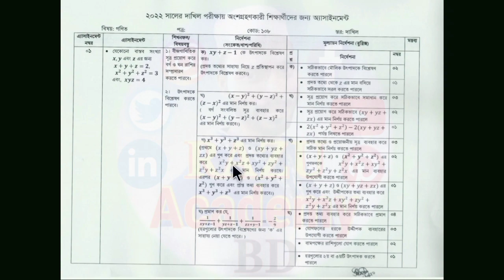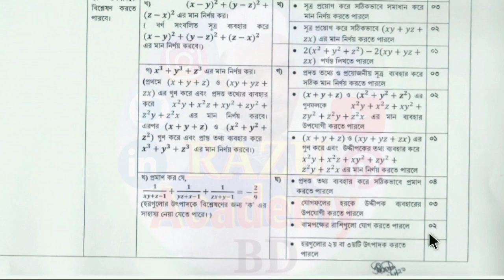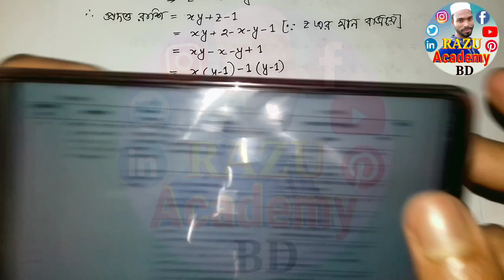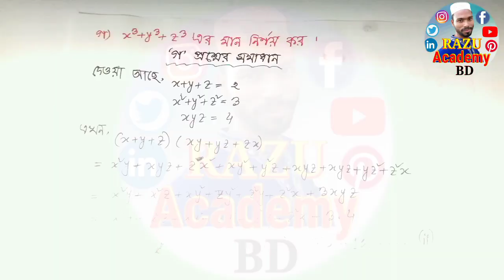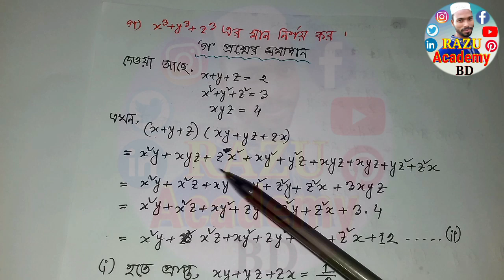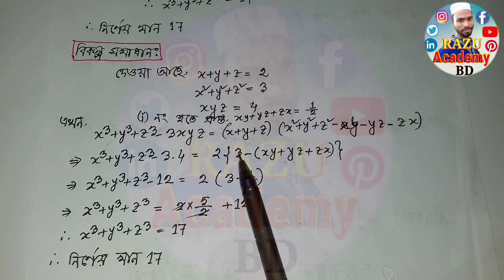Dakhil Math Assignment 2022 | দাখিল গণিত অ্যাসাইনমেন্ট ২০২২ | ১ম সপ্তাহ | Madrasah Gonit Assignment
Dakhil Math Assignment 2022 | 1st Week | দাখিল গণিত অ্যাসাইনমেন্ট ২০২২ | ১ম সপ্তাহ | Dakhil gonit Assignment solution 2022 | Madrasah assignment class 10 | Dakhil general Math Assignment 2022 | দাখিল দশম শ্রেণির গণিত এসাইনমেন্ট ২০২২ | মাদ্রাসা ১০ম শ্রেণির গণিত এসাইনমেন্ট ২০২২ | রাজু একাডেমি

In this video contain Dakhil Math gonit assignment 2022 1st week. Madrasah assignment class 10 math. Dakhil 2022 1st week gonit assignment answer Razu Academy. Dakhi exam 2022 math assingment 2021 best solution. Dhakil class 10 ginit assignment best solution YouTube. Madrasha Board Class 10 math assignment answer any YouTube Channel best solution.

এই ভিডিওতে আমি ২০২২ সালের দাখিল পরীক্ষায় অংশগ্রহনকারী শিক্ষার্থীদের জন্য গণিত অ্যাসাইনমেন্ট সমাধান করে দিয়েছি। মাদ্রাসায় দশম ১০ম শ্রেণিতে অধ্যায়নরত শিক্ষার্থীদের গণিত ১ম পত্র এসাইনমেন্টের সমাধান যা রাজু একাডেমিতে আপলোড করা হয়েছে।

0:00 introduction
0:15 Dakhil Math Assignment 2022
1:03 দাখিল গণিত অ্যাসাইনমেন্ট ২০২২
2:09 Dakhil gonit Assignment solution 2022 3:46 4:04 Madrasah math assignment class 10
5:37 দাখিল দশম শ্রেণির গণিত এসাইনমেন্ট ২০২২
7:49 মাদ্রাসা ১০ম শ্রেণির গণিত এসাইনমেন্ট ২০২২
9:14 1st week math assignment Dakhil
11:09 Class 10 dakhil General Math assignment
12:20 Dakhil General Math Assignment 2022
13:03 general math dakhil assignment
14:15 End

রাজু একাডেমি চানেলে স্বাগতম। আমাদের এই চ্যানেলে প্রতিনিয়ত এ্যাসাইনমেন্ট ও শিক্ষা বিষয়ক  ভিডিও আপলোড করা হয়।